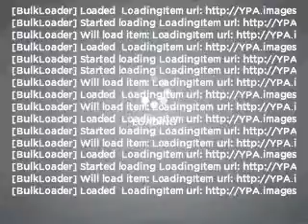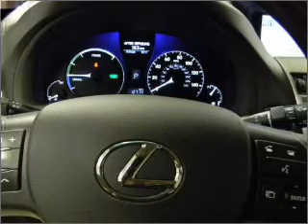2010 Lexus RX 450h - Annapolis MD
Year: 2010
Make: Lexus
Model: RX 450h
Trim: 450
Engine: 3.5 liter 6 cylinder 24 valve
Transmission: Automatic CVT
Color: White
Mileage: 12713
Address:
121 Ferguson Rd.